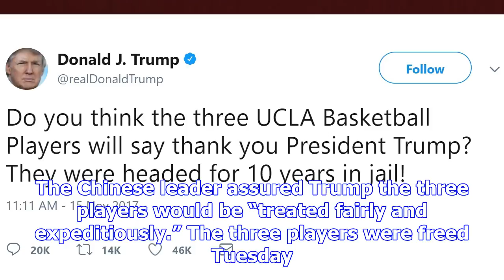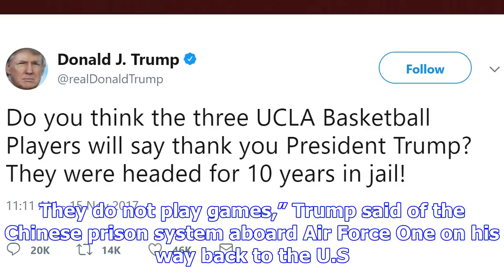Trump: will ucla players thank me for saving them from chinese prison?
President Donald Trump asked on Twitter Wednesday whether or not the UCLA basketball players he save...